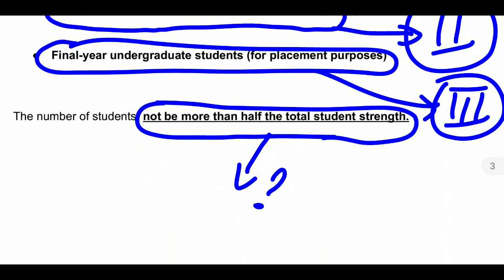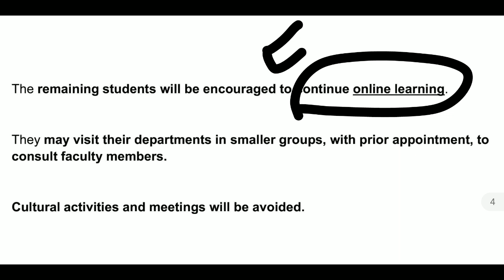Jnu campus opening| Jnu admission|when will jnu campus open|Jnu campus study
There is information provided by me about opening of universities campus...
When will jnu campus be opened , I have just talked about it.

Tap the video to know more about Jnu campus opening.